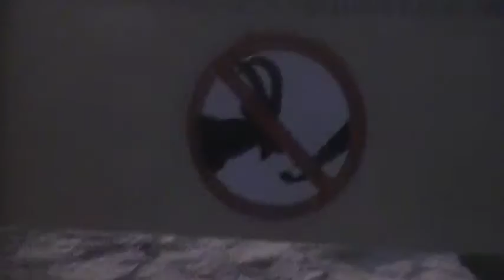At the Edge of the Crater